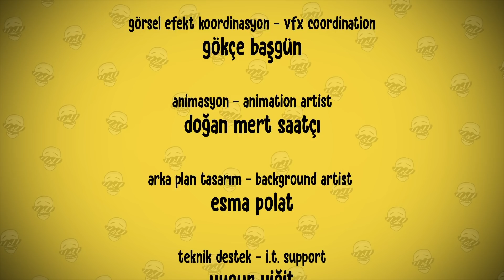Deprem Tehlikesi | Özcan Show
Radi ve Özcan arada kaynayan deprem konusunu yeniden gündeme getirmek için kolları sıvar. Greta Thunberg'den ilham alıp bir plan yaparlar. Amaç Keşanlı Trump dahil tüm liderlerin bir şeyler yapmak için harekete geçmesini sağlamaktır.